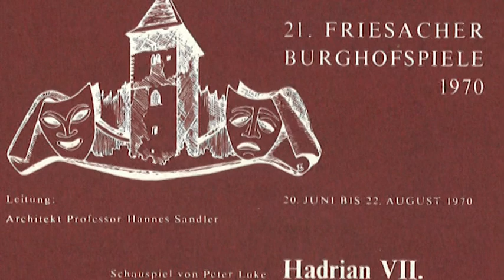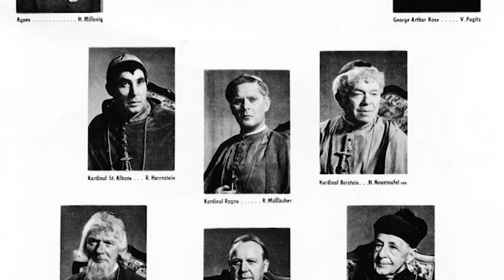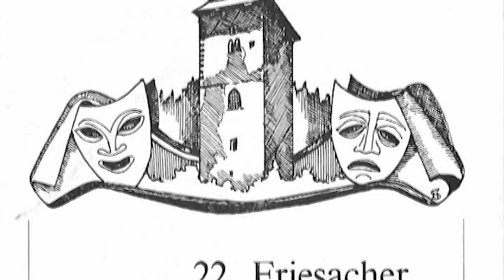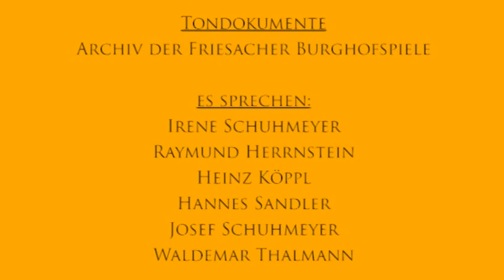Folge 10 - 1970-1971 - 70 Jahre Friesacher Burghofspiele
Mit Georges Feydaus "Monsieur Chasse" gelang es Arch. Prof. Hannes Sandler wiederum eine österreichische Erstaufführung nach Friesach zu bringen und mit Peter Lukes "Hadrian VII" und Curth Flatows "Das Geld liegt auf der Bank" hielt endgültig zeitgenössische Theaterliteratur Einzug auf dem Petersberg.

Diese Webdokumentation erzählt die Geschichte der "Friesacher Burghofspiele", dem ältesten Sommertheater Kärntens.

zu finden.